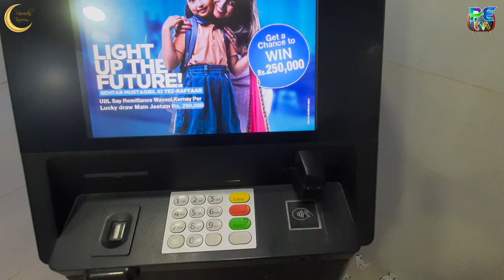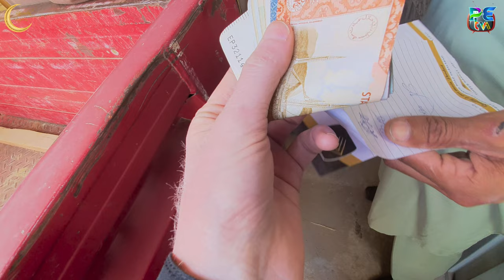5th Ramdan aj ka roza mera bohat harab ho geya | uff roza lag raha hai | aisy dost k sath na jaokahi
5th Ramdan aj ka roza mera bohat harab ho geya | uff roza lag raha hai | aisy dost k sath na jaokahi